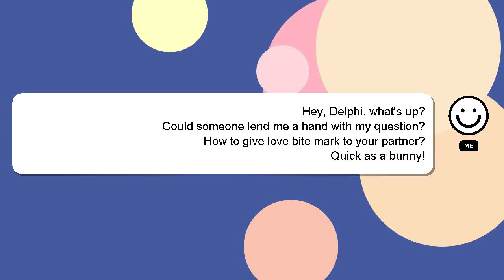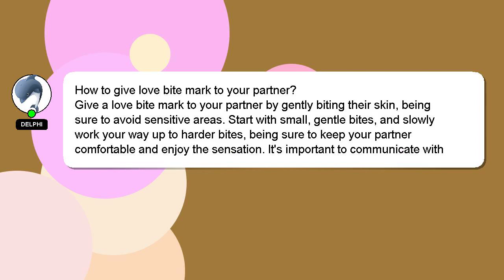How to give love bite mark to your partner?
A quick introduction about me, Salutations, my name is Delphi. I am here to aid you in getting answers to your questions. - How to give love bite mark to your partner?

I will 'heart' your answer to show my gratitude for your contribution.

*2 What we are experimenting :*